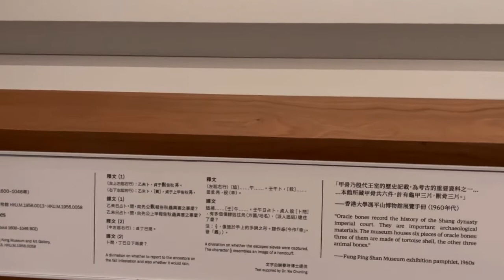〖香港故宮文化博物館〗文物 -- 罐/水丞/甲骨 (Antiquities)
甲骨文：
為商朝晚期王室用於占卜記事而在龜甲或獸骨上契刻的文字，是中國及東亞已知最早的成體系的成熟文字。商代文字上承原始刻符號，下啟西周文字，是漢字發展的關鍵形態。現成熟的今文字或說楷書即由商代文字漸漸演變而來。

文物 Antiquities：
1. 罐 （ Jar ）
    用陶或金屬製成，可以盛物、裝水或烹調用的容器。
     A vessel made of pottery or metal that can hold food, water or cooking.

2. 水丞（ Water Pot ）
    盛硯水的容器，通常由玉或瓷製成。
    A container for ink-stone water, usually made of jade or porcelain.

3. 甲骨 （ Oracle Bones ）
     甲 :  是龜甲，契刻在烏龜的腹甲（少數為背甲）上的文字，稱甲文。
     The tortoise shell, the text engraved on the plastron of the tortoise,
     ( a few are the carapace ), is called Jiawen.

     骨 :  是獸骨，契刻在牛肩胛骨或鹿頭骨上的文字，稱骨文。
     Animal bones, inscriptions engraved on cattle shoulder blades，
     ( or deer skulls ), are called bone inscriptions.